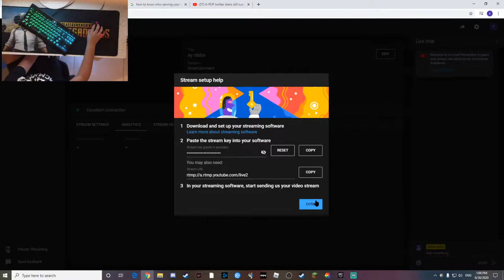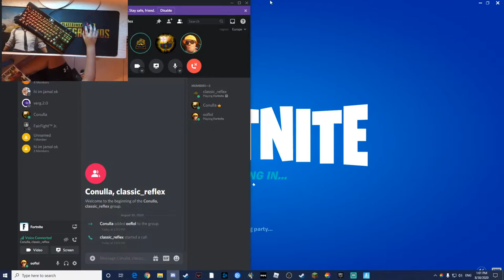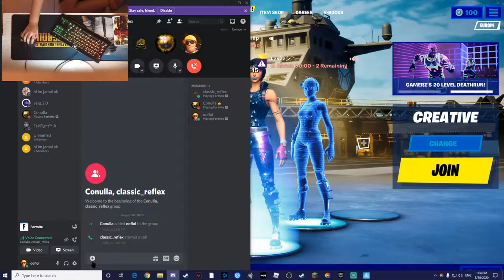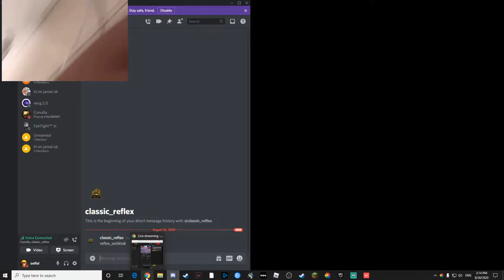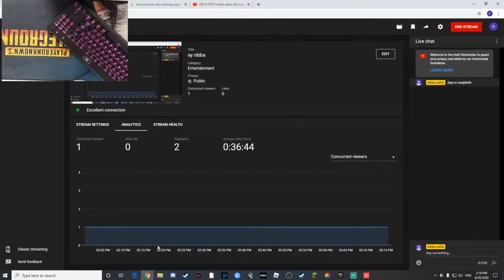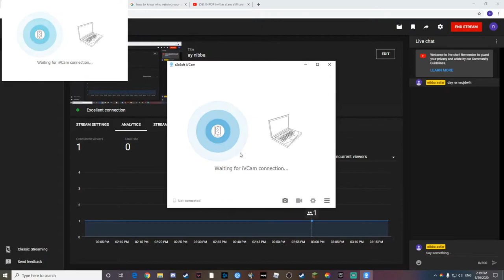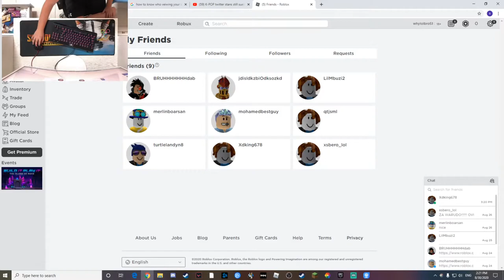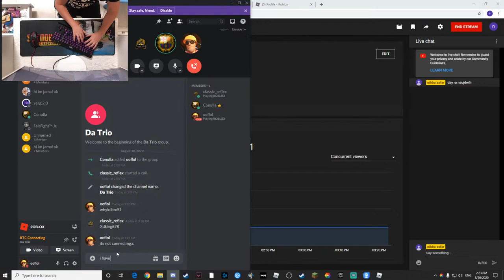ay nibba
:regional_indicator_e: :regional_indicator_r: :regional_indicator_i: :regional_indicator_c: :regional_indicator_a: :drum: :drum: :drum: :drum: